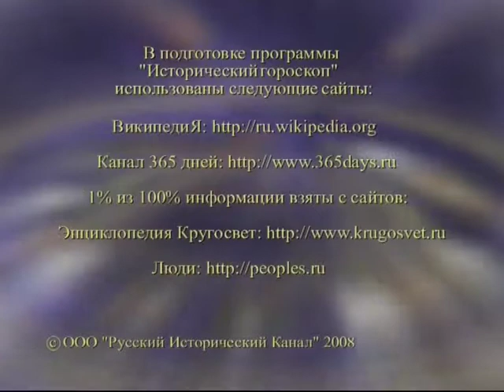16 ноября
365 дней ТВ представляет | Исторический гороскоп | Выпуск № 261
16 ноября

Программа состоит из рассказа о гороскопах для двенадцати знаков Зодиака на каждый день и об исторических событиях, связанных с датой 16 ноября.